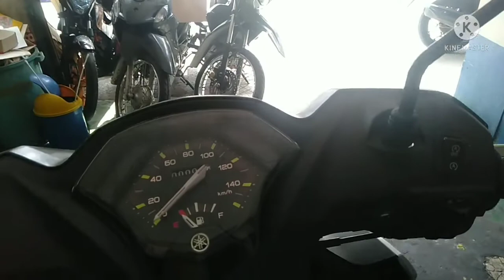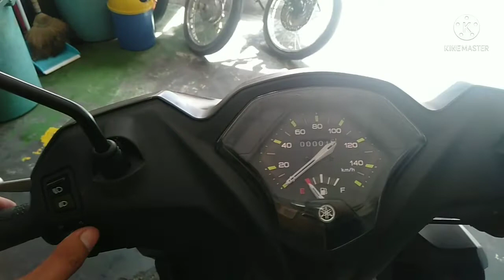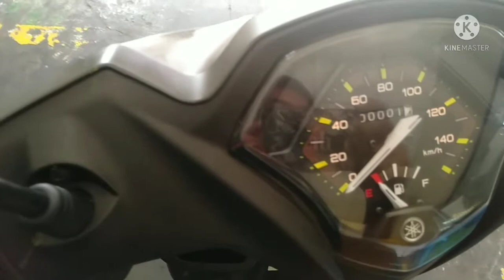THE NEW MIO GEAR S 2022 YAMAHA/FEATURES/UPDATED CASH PRICE/PHP.82,000.00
THE NEW MIO GEAR S 2022YAMAHA/FEATURES/UPDATED CASH PRICE 2022
MIOGEARS2022 YAMAHA mio gear 125#mio gear#mio gear 125 review